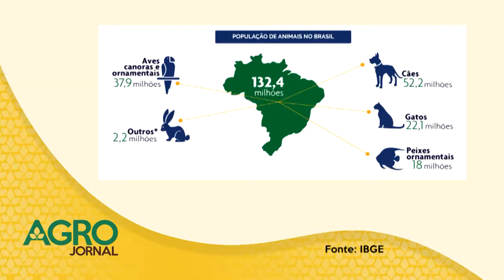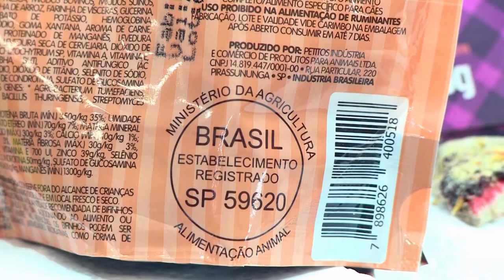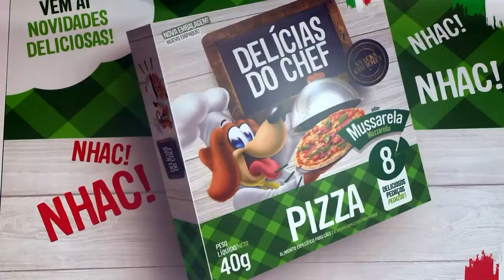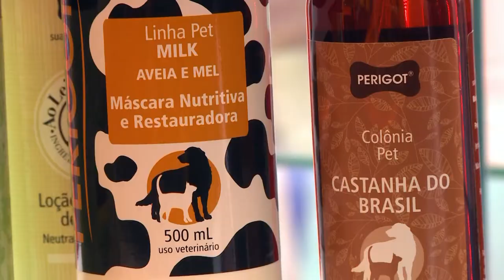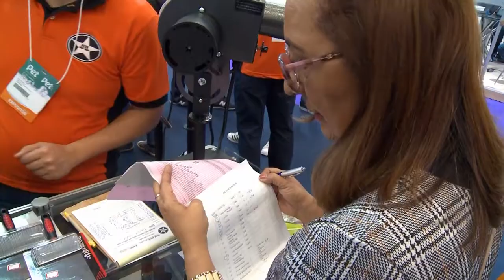Animais Domésticos e o Agro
Uma feira com muitas novidades para os animais domésticos. O mercado de produtos Pets cresce mesmo com a crise econômica. Mais de 7% em 2017.

E esse setor também depende das riquezas produzidas no campo, pelo agronegócio...  Como ?  Dá o play e entenda o por quê?